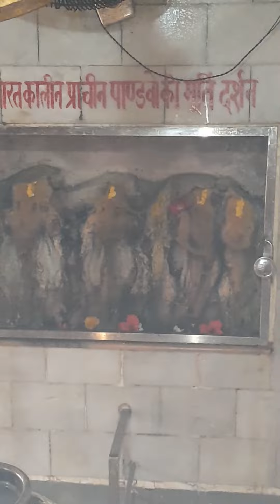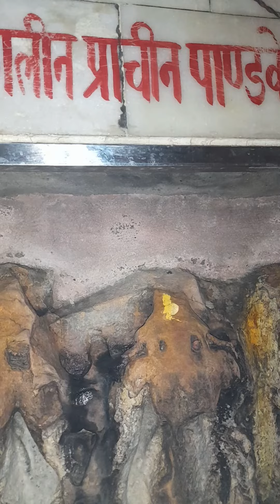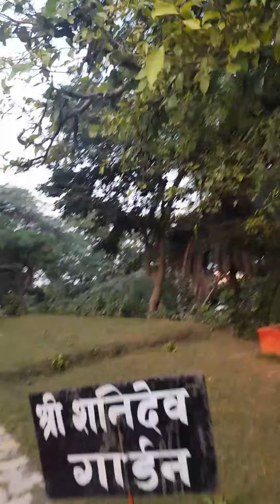mahadev swami mukund krishna mahabharat katha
mentioned--
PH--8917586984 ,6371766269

JAY SREE RADHE
JAY BABA MAHARAJ

BABA RAMDAS JI  ASHRAM ; BHADRAK